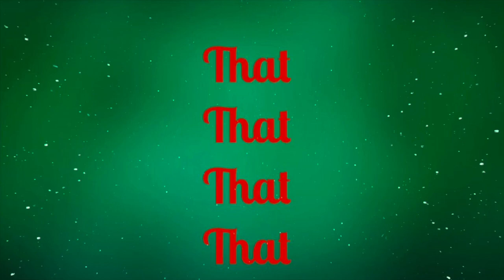SWAC Championship||VLOGMAS DAY 4